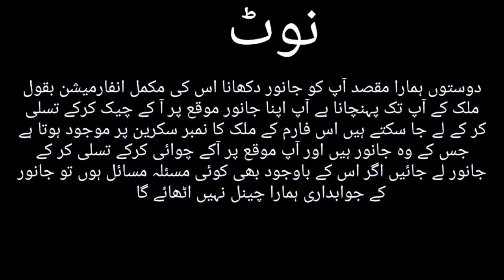Farm For sale Hai | Best Location pe | Bhera interchange pe | 27 February 2023